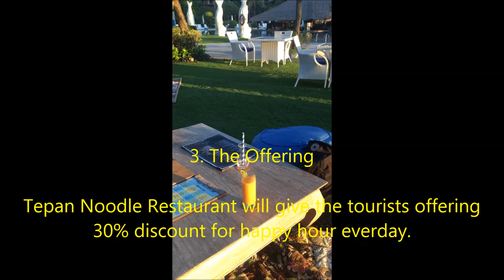3 THINGS | TEPAN NOODLE RESTAURANT MUST TO VISIT IN BALI